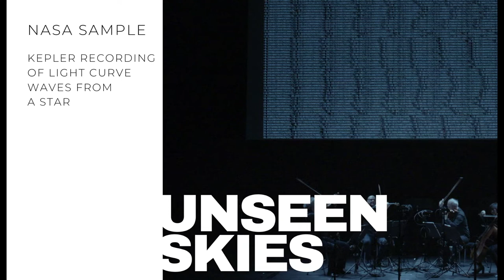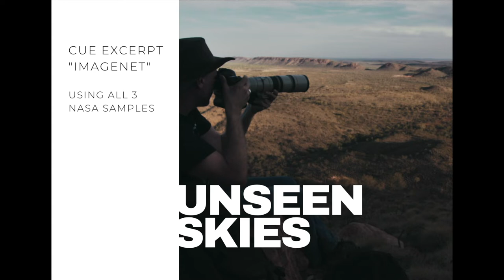Helena Czajka in conversation with Luna Pan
The AGSC presents Composer to Composer, a series of interviews featuring some of Australia's most talented and award-winning screen composers, in conversation with their peers.

In this episode, Luna Pan asks Helena Czajka about her classical training and orchestration work in Tokyo, as well as her passion for sound design and electronic textures.

Featuring footage and music excerpts from BLIND AMBITION, winner of the Audience Award for Best Feature Documentary at Tribeca Film Festival in 2021 and UNSEEN SKIES, Helena's score manipulating NASA recorded sounds from space is receiving attention for its distinctive, experimental sound. Among her many achievements, Helena and the Bluey music team's 'BLUEY: THE ALBUM' ranked #3 on the US iTunes charts in 2021, and made history as the first ever children's album to top the Australian ARIA charts.

Luna Pan is an award-winning screen composer from Sydney, who has created soundtracks for film and TV shows including The Block, Bondi Rescue, Wife Swap, Bluey and The Mole. Luna was awarded the 2019 APRA AMCOS Women in Music award (TV Composition) and also works in games and web production.